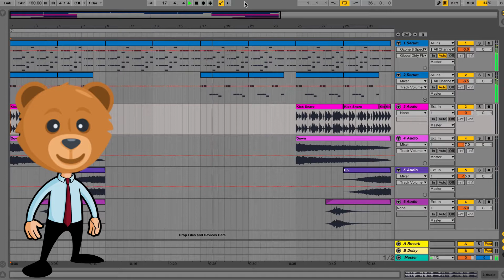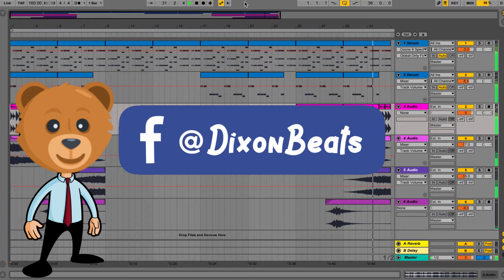Free Serum Presets By Slushii & Flume ( Future POP / Future Bass )